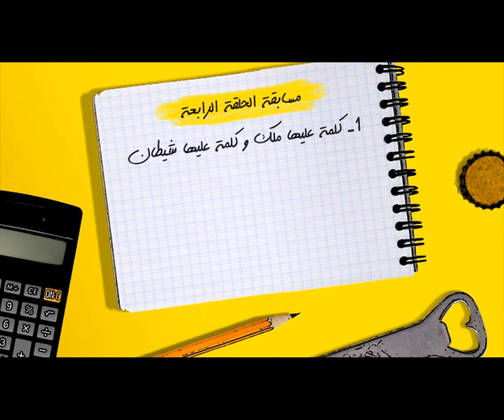Episode 4 : 3am Neji ElBostaji de Western Union by Point Carré